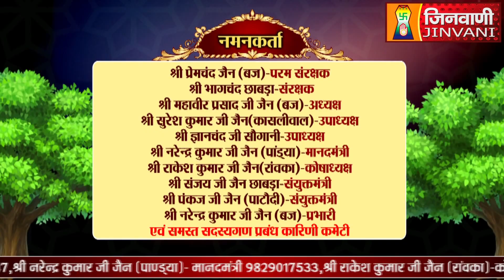SANGANER WALE BADE BABA | आदिनाथ भगवान | SANGANER SHANTIDHARA | 30 Oct 2024 | J00696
सांगानेर वाले बड़े बाबा मूलनायक श्री 1008 आदिनाथ भगवान का अभिषेक एवं शांतिधारा स्थान- श्री दिगम्बर जैन अतिशय क्षेत्र मंदिर संघीजी सांगानेर, जयपुर, राजस्थान